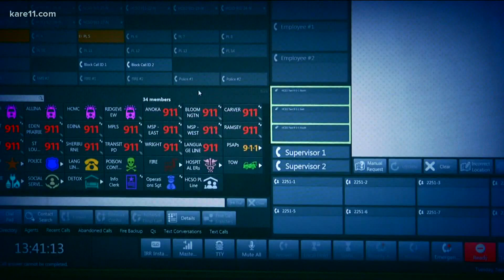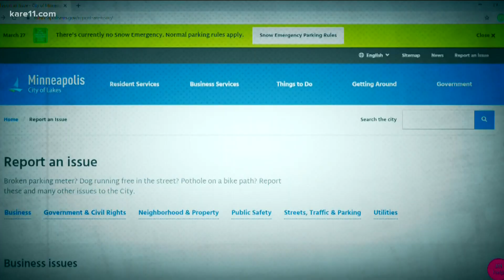Minneapolis expanding 911 services ahead of Derek Chauvin trial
The city is preparing for a potential rise in emergency calls as the trial of a former officer accused in the death of George Floyd begins Monday morning.